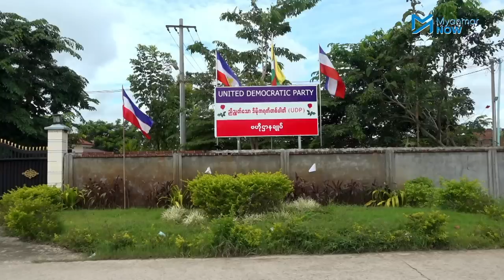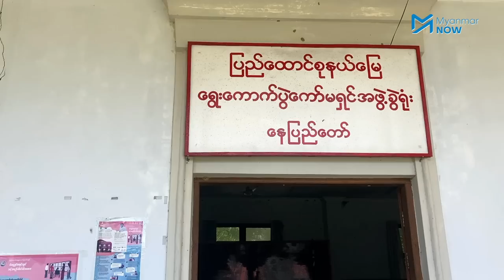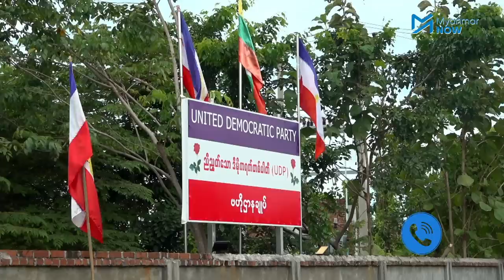ပါတီငွေစာရင်းစစ်ဆေးခံရန် ကော်မရှင်ဆင့်ခေါ်သော်လည်း နှင်းဆီပါတီ ရောက်မလာ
လွန်ခဲ့သည့် ၂၁နှစ်က ထောင်ပြေးမှုဖြင့် ဖမ်းဆီးခံထားရသူ ဦးကျော်မြင့် ဥက္ကဋ္ဌအဖြစ် တာဝန်ယူထားသည့် နှင်းဆီပါတီ၏ ငွေစာရင်းများကို စစ်ဆေးရန် ယနေ့နံနက် ၁၀နာရီတွင် နေပြည်တော်သို့ ဆင့်ခေါ်ထားသော်လည်း ပါတီတာဝန်ရှိသူများ ရောက်မလာကြောင်း ပြည်ထောင်စုနယ်မြေရွေးကောက်ပွဲကော်မရှင်အဖွဲ့ခွဲဥက္ကဋ္ဌက Myanmar Now ကို ပြောသည်။

 ပါတီဌာနချုပ် တည်နေရာအရ နေပြည်တော်တွင် စစ်ဆေးရန် စီစဉ်ခြင်းဖြစ်သည်ဟု ကော်မရှင်ဘက်ကပြောပြီး နှင်းဆီပါတီဘက်ကမူ ပါတီဘဏ္ဍာရေးစာရင်းဇယားအားလုံးသည် ရန်ကုန်ရုံးတွင်သာရှိသည့်အတွက် ကိုဗစ်အကန့်အသတ်ကြောင့် နေပြည်တော်သို့ လာရောက်စစ်ဆေးခံရန် မဖြစ်နိုင်ဟု ဆိုသည်။